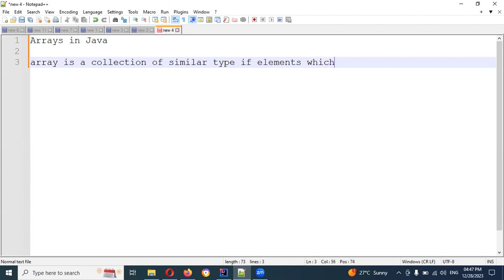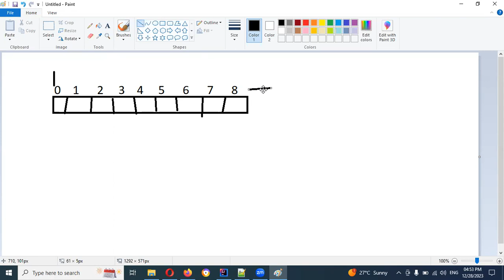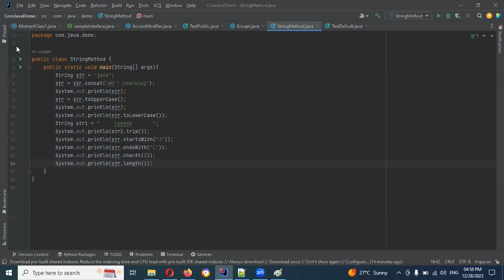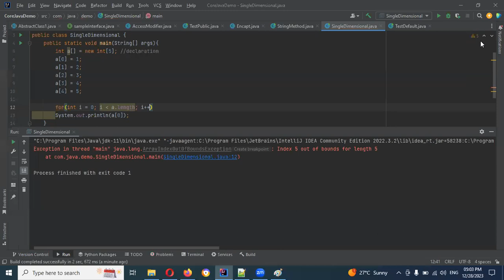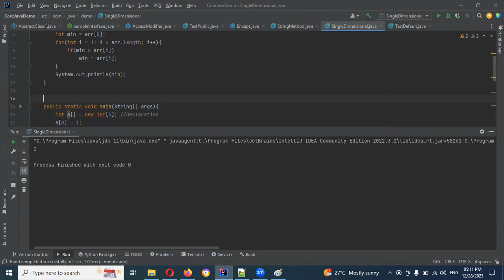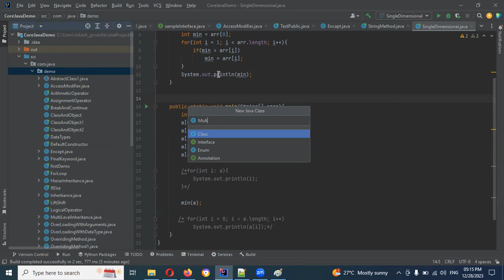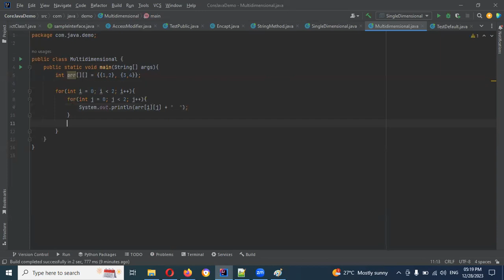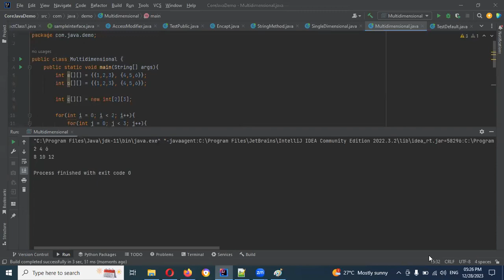Part 29: Arrays in Java | Single Dimensional Array | Multi Dimensional Array | Telugu